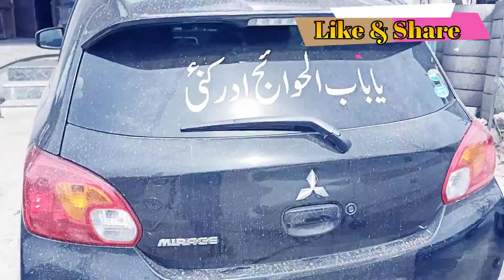How To Petrol Tuneup Computerized Cars Very Easy Steps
engine tune-up procedure,
fuel system tune-up cost,
engine tune-up meaning,
fuel injection service meaning,
tune-up checklist,
what is fuel injection service,
fuel injection service cost,
fuel injection service kit,